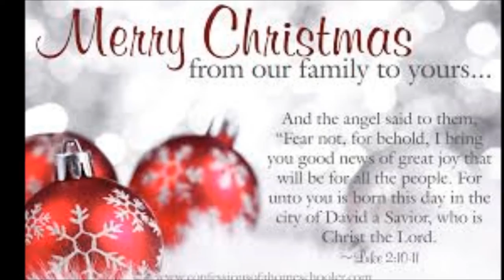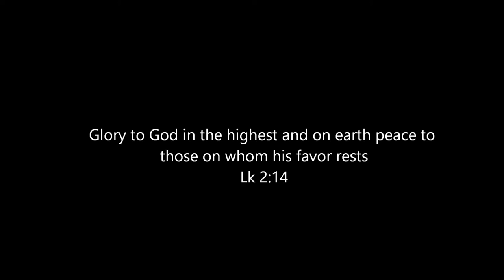Joy to the World!